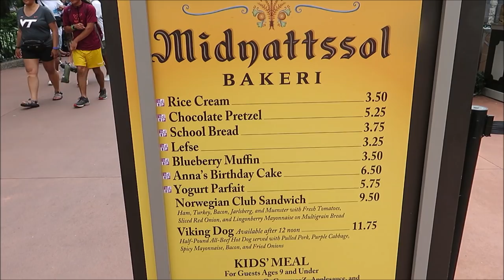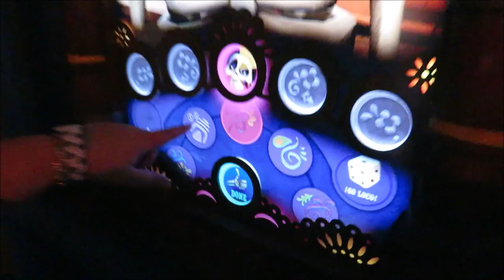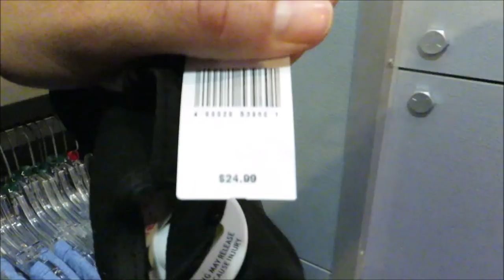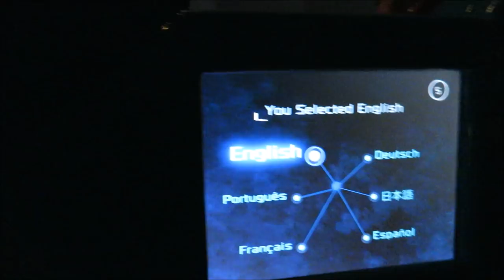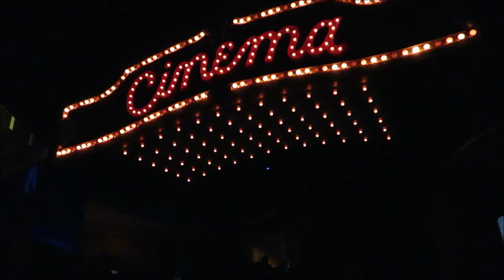Epcot afternoon!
Disney world's Epcot
Today we head to Epcot to enjoy a nice afternoon!

PagingMrMorrow